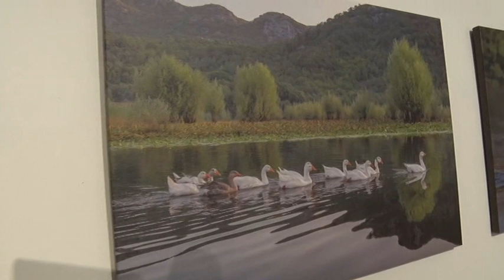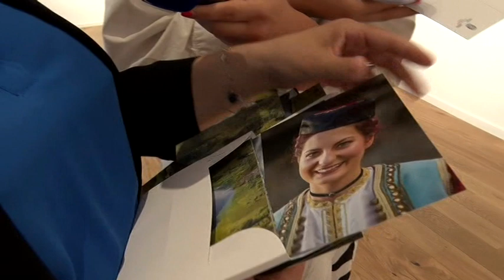BOJE JUTRA - "RAZGLEDNICE IZ CRNE GORE" ŽIVOPISNA PRIRODA KROZ OBJEKTIV ITALIJANKE SANDRE ZAGOLIN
SAGOVORNICE: TERESA ALBANO, KUSTOSKINJA
SANDRA ZAGOLIN, FOTOGRAFKINJA